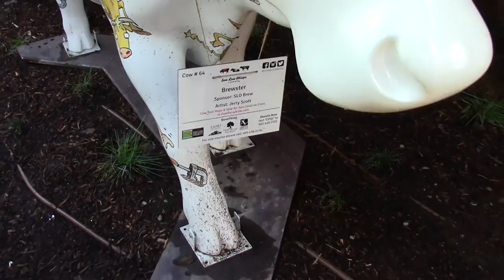San Luis Obispo Creek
Stroll near SLO Creek and SLO Museum of Art. There is a restaurant for creekside dining. I also found a few cow art for the CowParade project.